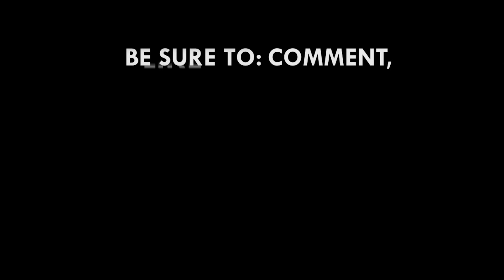Adekunle Gold performs at Manifestivities 2019